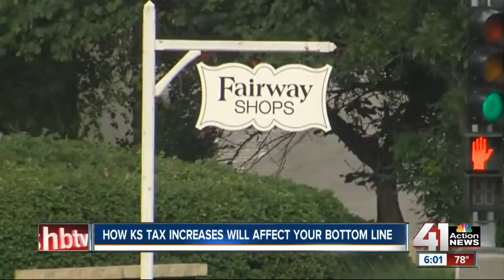Kansas Legislature's tax bill may fall short in balancing future budgets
The tax hike passed by the Kansas Legislature may not completely fill the budget hole.

41 Action News, KSHB, brings you the latest news, weather and investigative reports from both sides of the state line.